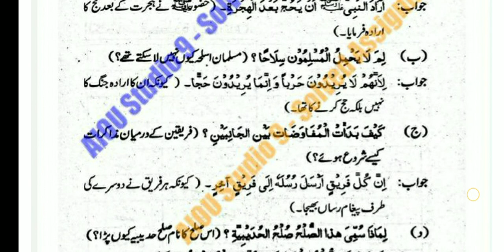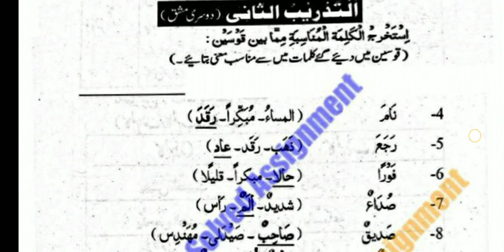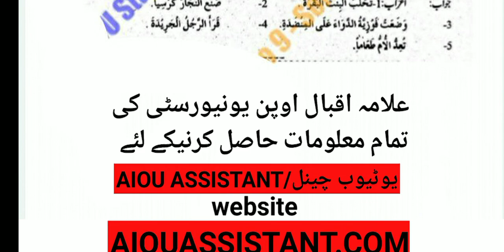aiou solved assignment autumn 2020 || aiou solved assignment code 205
aiou assistant

⏩🤚🏻A.O.A

aiou tutor
8603 solved assignment 2020 pdf
8614 solved assignment pdf 2020
8612 solved assignment autumn 2020
8611 solved assignment autumn 2020 pdf